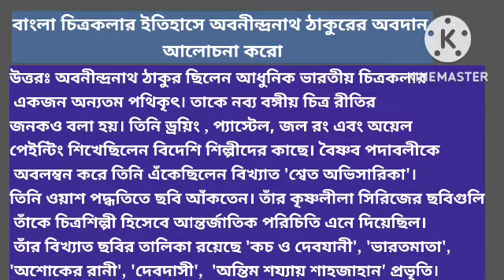HS Bangla 2023 || বাংলা চিত্রকলার ইতিহাসে অবনীন্দ্রনাথ ঠাকুরের অবদান আলোচনা করো || উ: মা 2023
বাংলা চিত্রকলার ইতিহাসে অবনীন্দ্রনাথ ঠাকুরের অবদান আলোচনা করো।